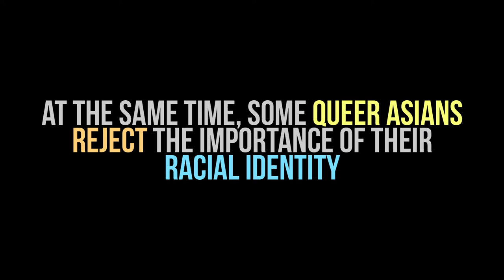UF QAPI: Queer Asians & Pacific Islanders 2015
QAPI stands for Queer Asian and Pacific Islanders at the University. It is a secret group that seeks to carve a safer, more welcoming space for for API LGBTQ-identified students. UF QAPI also strives to serve as a platform of discussion for LGBTQ & API specific issues. Further goals are to educate the API community about queer issues, and to recruit more allies for the queer community.